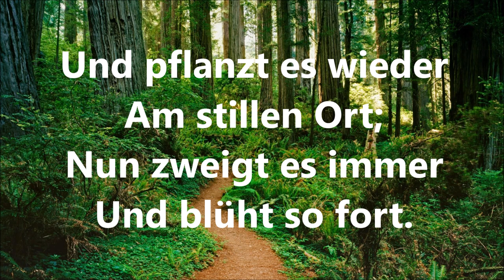Gefunden von Goethe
Johann Wolfgang Goethe